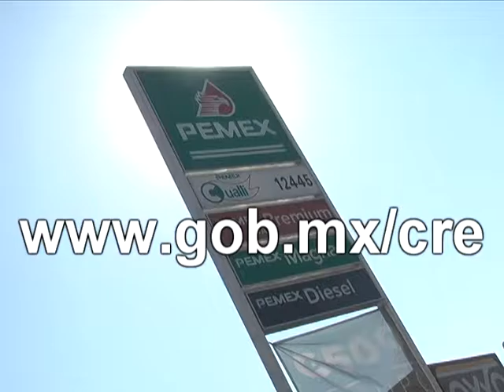Precios oficiales del combustible del 18 al 20 de marzo del 2017